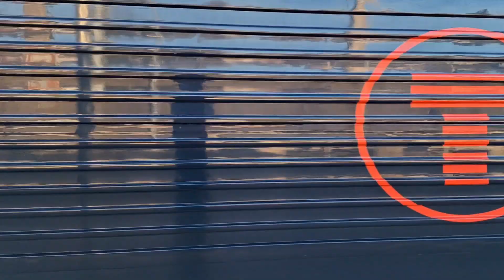trains at Newport inc 66028,66089,37800,508108,508114,66531,66616,66531,66002,67008,67022,DR73936